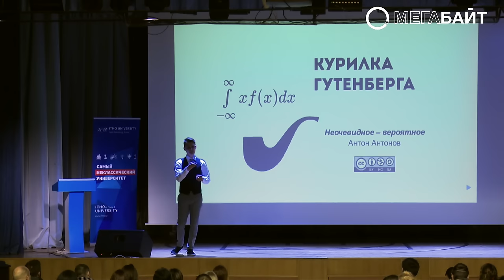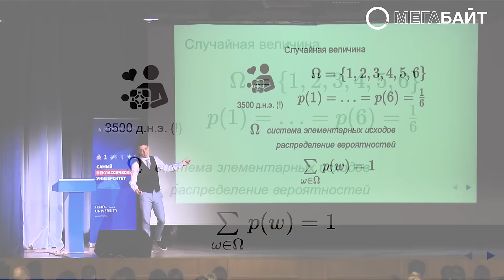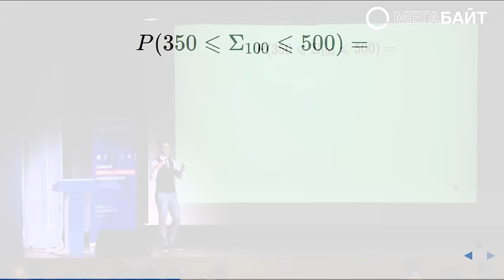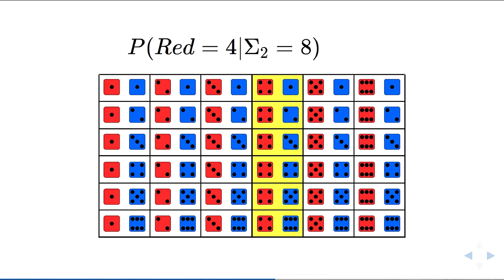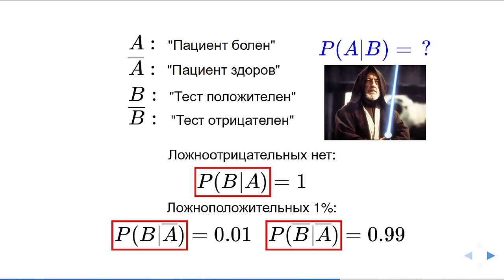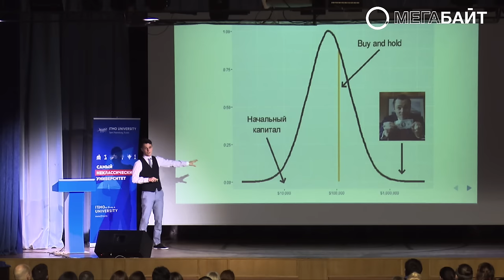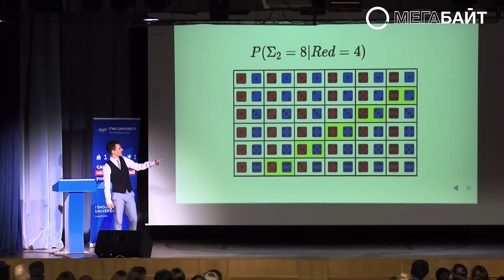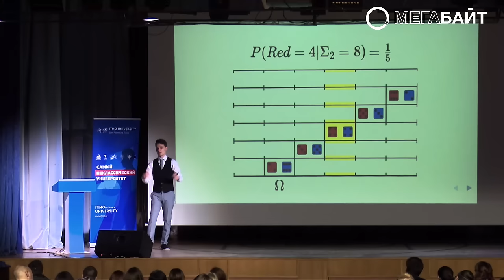Антон Антонов - Неочевидное-вероятное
Антон Антонов — кандидат физико-математических наук; область научных интересов — стохастические вычислительные методы. Работает в финансовом секторе (управление портфелями ценных бумаг). Популяризатор открытого программного обеспечения и воспроизводимости научных исследований. Автор онлайн-курса «Основы программирования на R» на платформе Stepic и сооснователь St. Petersburg R user group.

Антон расскажет об одном из самых контринтуитивных разделов математики — о теории вероятностей. Даже в самых простых случаях люди склонны ошибаться, неверно оценивая вероятности событий. Попробуем понять, почему это происходит, и как можно использовать компьютерное моделирование, чтобы избежать подобных ошибок.

Вы узнаете:
-Что не так с нашим восприятием вероятностей?
-Как поступить, если нужно спроектировать безопасный ядерный реактор, а под рукой только электронный вычислитель и стопка перфокарт?
-Чем отличается условная вероятность от безусловной?
-Зачем в случае подозрения на болезнь проводить повторный медицинский тест?
-Почему так много книг «Как стать успешным инвестором» и так мало успешных инвесторов?